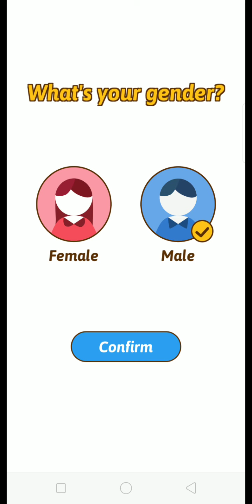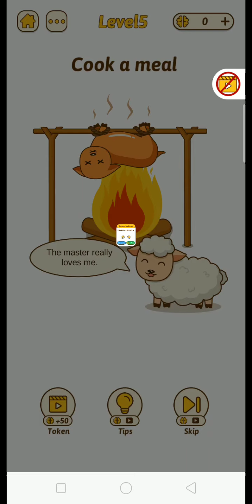Brain Rush Game All levels 1- 10 Game Review Complete Gameplay Walkthrough (iOS-Android)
Brain Rush Game All levels 1- 5 Game Review Complete Gameplay Walkthrough (iOS-Android)

Brain Rush is an addictive free tricky puzzle game with a series of tricky brain teasers and different riddles testing challenge your mind.

Welcome to play Brain Rush.

Features
- Play it offline
- Massive Brain Teasers
- Unexpected game answers
- Suitable for all genders or ages
- Develop your ablity to slove problems